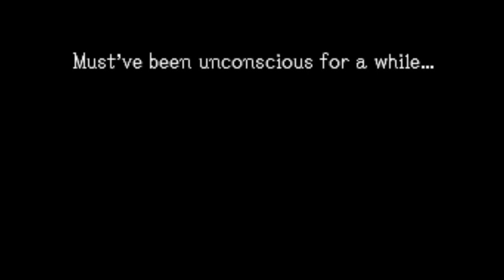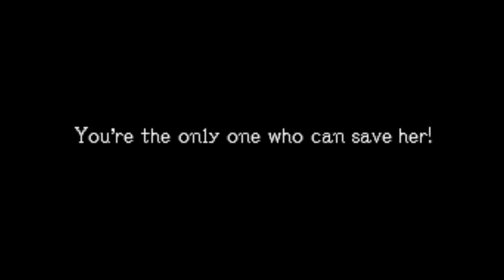LP #15 Trailer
Welcome to my 15th Let's Play!